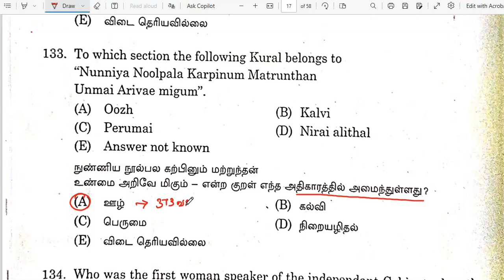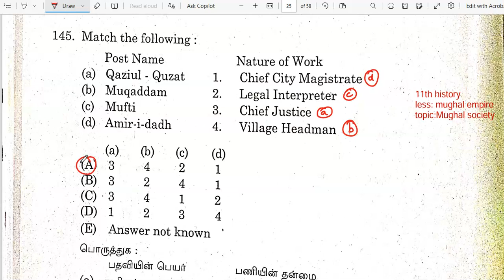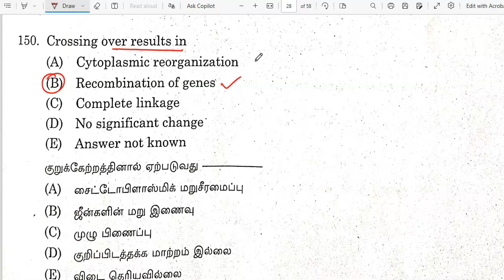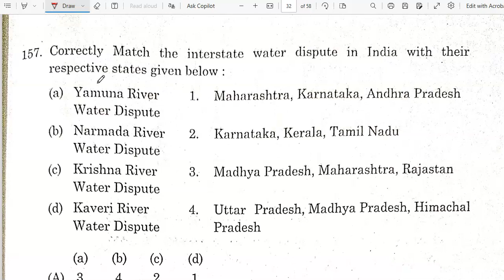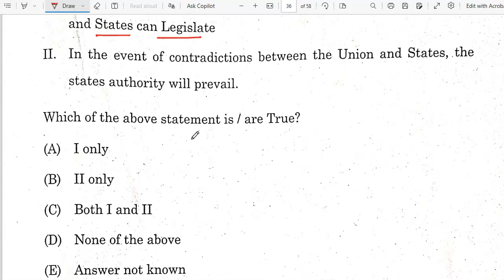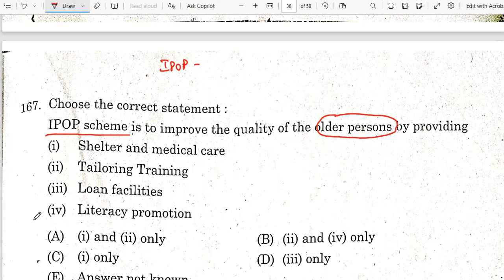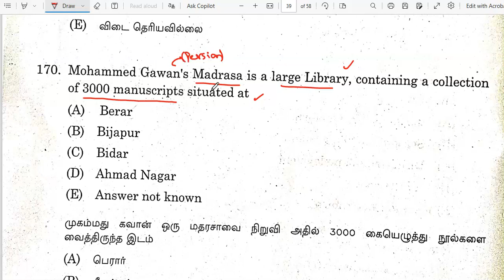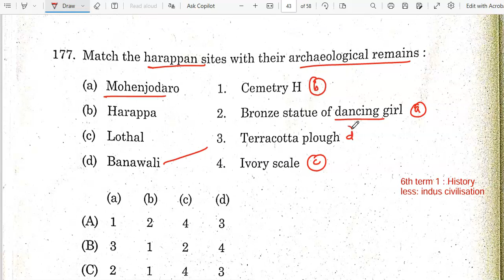TNPSC COMBINED ENGINEERING SERVICE 2024 GENERAL STUDIES part 2 06/01/2024 tentative answer key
tnpsc combined engineering service general studies 2024 answer key